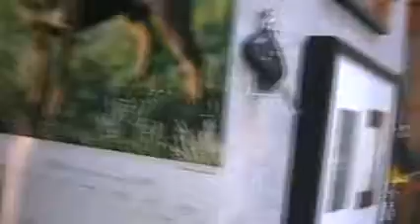8/15/08 Spare Time Part 2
Yes,the whipped cream eaters return for a sequel